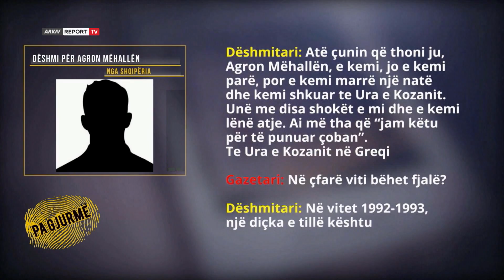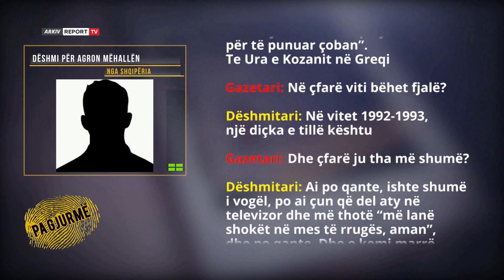Mbërrin dëshmia shokuese pas 30 viteve zhdukje/’E gjeta duke qarë,e kishin braktisur në pyll’ 8.6.22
pagjurme odetadume reportTV Agron Mehalla nga fshati Mollas i Cërrikut është ky 47-vjeçar, i cili kërkohet në studion e emisionit ’Pa Gjurmë’ nga familjarët e tij. Ai humbi gjurmët nga Kozani i Larisës, teksa bashkë me 3 kushërinjtë dhe një bashkëfshatar, kishin kaluar në këmbë nga pika kufitare e Kapshticës. Ata janë ndalur në vendin e quajtur Fillorinë, ku kanë kaluar orët e vona të mbrëmjes në një pyll, ndërsa katër nga bashkëudhëtarët kanë hyrë për të fjetur në një godinë të braktisur, ndërsa Agroni nuk ka pranur. Nga frika se mos pikasej nga policia ai ka kërkuar të kalojë natën jashtë, ndërsa e ka zënë gjumi pranë një mullari. Rreth orës 12 natës në zonë ka mbërritur policia, e cila ka kapur në këtë banesë katër emigrantët shqiptarët. Këta të fundit kthehen në Shqipëri, pa mundur të mësojnë se ku kishte përfundur Agron Mëhalla. Pikëpyetje të mëdha grihen nga familjarët, për zhdukjen e të riut, pasi të vetmit dëshmitarë të asaj natë kanë dhënë dëshmi kontradiktore rreth ngjarjes, me dyshimin se atë natë janë dëgjuar edhe të shtëna me armë. Për 47-vjecarin i cili humbi gjurmët, kjo zonë nuk ishte e panjohur pasi për të ishtë herë e katërt që kalonte kufirin. Ai u nis pa aprovimin e prindërve, por me garancinë që i dhanë kushërinjtë, se me të mbërritur ai do të fillonte punë tek pronrai i tyre grek në Kozani të Larisës. Me t’I kthyer në Shqipëri, për 6 muaj me radhë kushërinjtë nuk u dhanë asnjë informacion familjarëve të Agronit përsa çfarë kishte ndodhur atë natë në mes të pyllit. Ata nuk pranuan t’u tregonin as vendin ku ndodhi ajo ngjarje edhe pse Gazmend Mehalla e ka kërkuar me insistim të dijë vendin ku u zhduk i vëllai i tij. Djali i madh i familjes Mëhalla u mungon të gjithëve, prindërve, 5 motrave dhe vëllait më të vogël, i cili ishte foshnje kur Agroni u zhduk dhe sot kërkon ta gjej e të njoh për herë të parë imazhin e tij. Kjo është e vetmja foto që famikja disponon, foto e shkrepur në 1991 kur Agroni ishte një 16-vjeçar.

Dëshmitari: Atë çunin që thoni ju, Agron Mëhallën, e kemi, jo e kemi parë, por e kemi marrë një natë dhe kemi shkuar te Ura e Kozanit. Unë me disa shokët e mi dhe e kemi lënë atje. Ai më tha që “jam këtu për të punuar çoban”. Te Ura e Kozanit në Greqi.
Gazetari: Në çfarë viti bëhet fjalë?
Dëshmitari: Në vitet 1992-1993, një diçka e tillë kështu
Gazetari: Dhe çfarë ju tha më shumë?
Dëshmitari: Ai po qante, ishte shumë i vogël, po ai çun që del aty në televizor dhe më thotë “më lanë shokët në mes të rrugës, aman”, dhe po qante. Dhe e kemi marrë, atë natë e kemi mbajtur, unë e kam mbajtur si fëmijën tim, se ai shoku im nuk kishte fëmijë. Ata dy çunat e tjerë ishin çuna të vegjël dhe i thashë që do e mbajmë këtë çunin dhe do e respektojmë. Sa do rri, një natë me ne, do vazhdojë rrugën me ne. Ku do ky? Te Ura e Kozanit, atje e kemi lënë. E kemi lënë atje, po se si vazhdoi, se ne vazhduam rrugën se ikëm në Larisa të Greqisë në atë kohë.
Gazetari: Që atë moment nuk keni asnjë informacion?
Dëshmitari: Jo jo informacion nuk kam unë për atë, por e mbaj mend, ai çun që del në televizor aty, për emër se kam marrë, për Agron Mëhalla, e ke parasysh?
Gazetari: Po
Dëshmitari: Si fytyrë që po qante më erdhi keq mua si person, më erdhi keq dhe thashë ky është ai djal që kërkojnë, familja